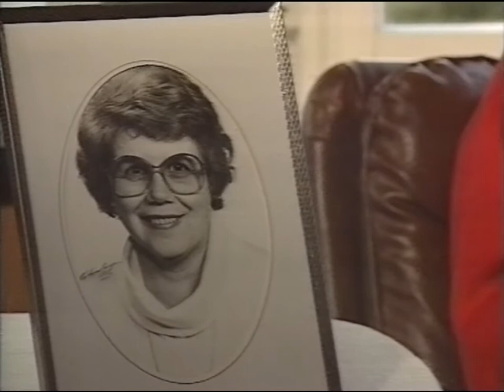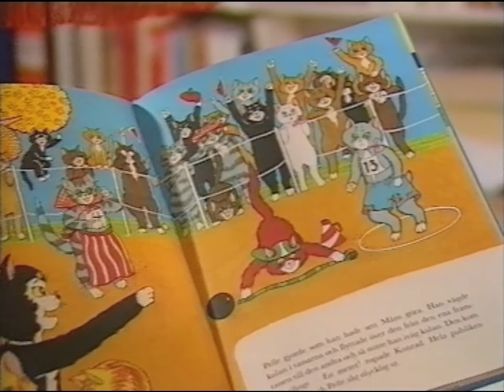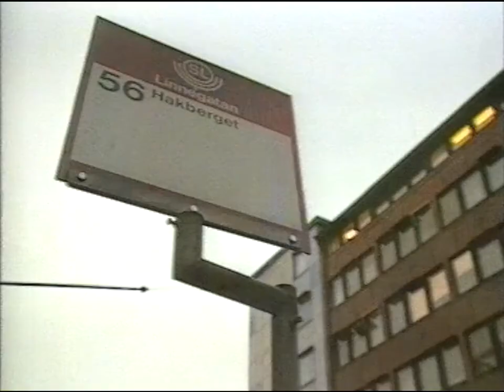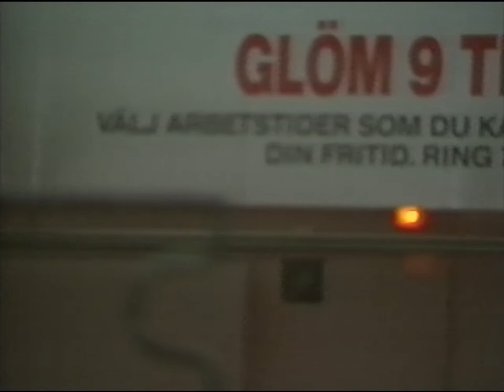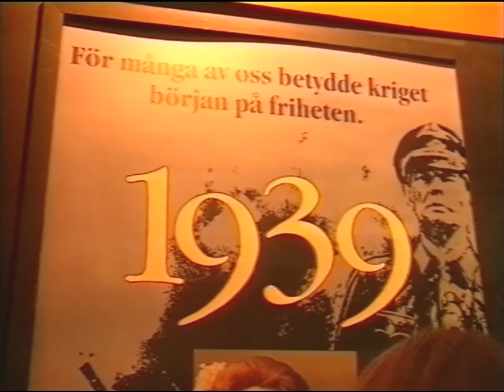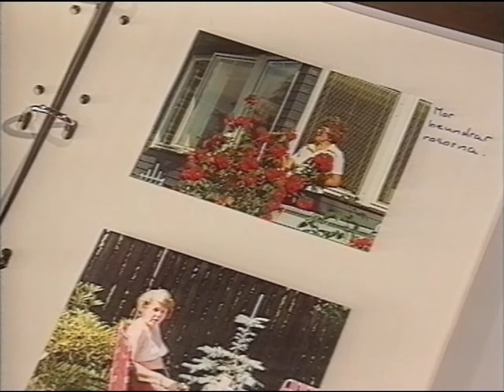Norra Magasinet - Vuxenmobbning (SVT 1990-02-13)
Ett program om Vuxenmobbning. Från 13:e februari 1990.